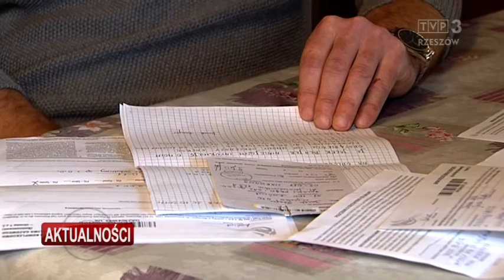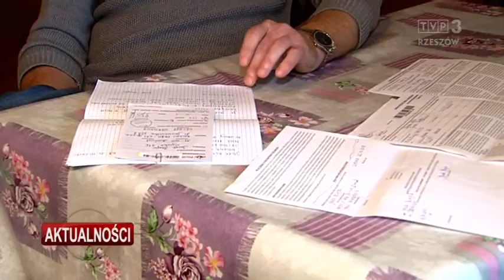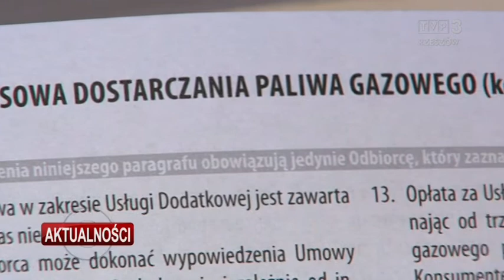Ostrzeżenie przed zmianą firm i umów na dostawę prądu i gazu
Na Podkarpaciu znów pojawiają się ich przedstawiciele, którzy podając się za pracowników PGE wprowadzają w błąd. Wiele osób po czasie orientuje się, że ma umowę z nowym dostawcę. Często już po upływie 14 dni, a wtedy nie można odstąpić od takiej umowy.